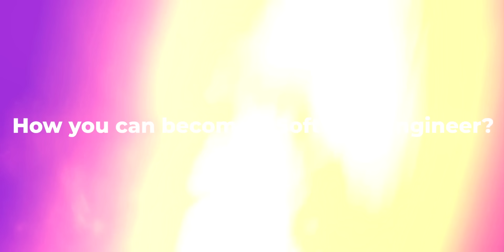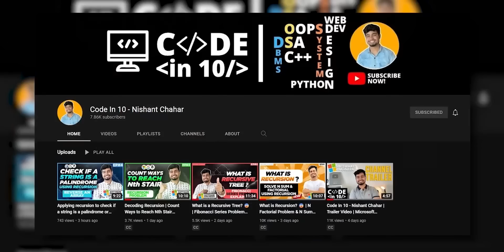How to become a Software Engineer? 🧐 | How to learn coding?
In this video, i have talked about how one can become a software engineer in the big tech companies and get packages like 12LPA+. Checkout the video till the end!
Thank you soo much for all your love and support!

✨tags ✨
Sanchit jain
Gaurav sen
Gate smashers
Placement guide
Placement guide
Projects development
AR/VR
Blockchain Machine learning
Deep Learning
Software developer engineer ,
Side projects ,
Associate engineer
Bits Bitsgoa
Namaste Javascript
Namaste Javascript Akshay Saini
Apna college
blockchain
what is blockchain
blockchain technology
blockchain technology explained
blockchain explained